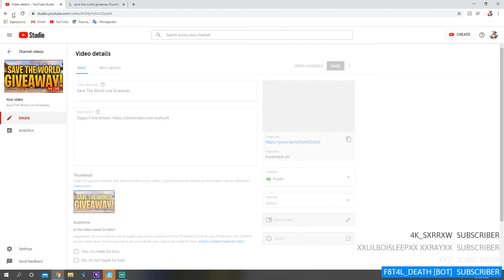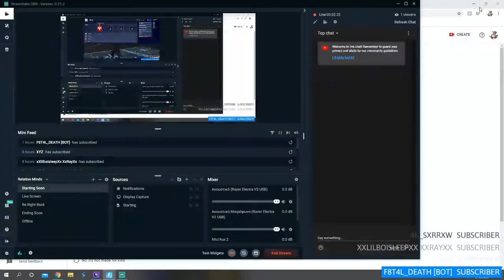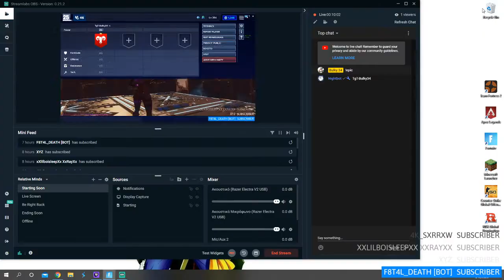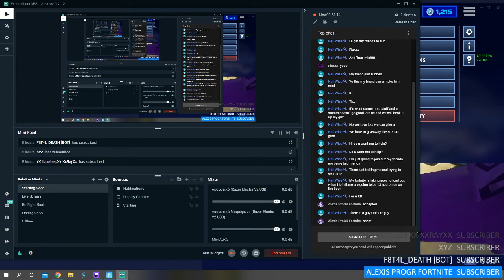Save The World Live Giveaway